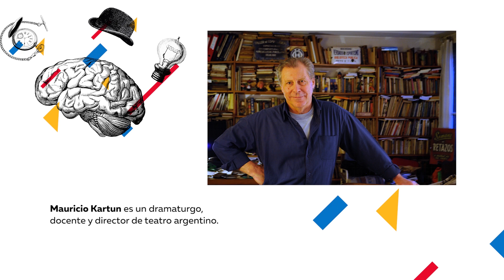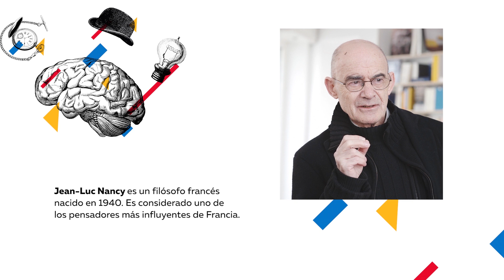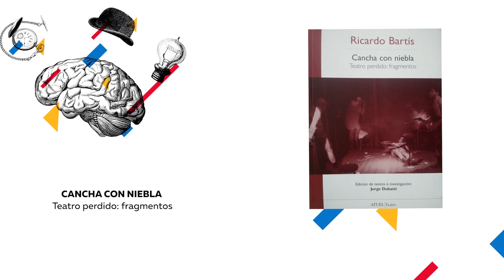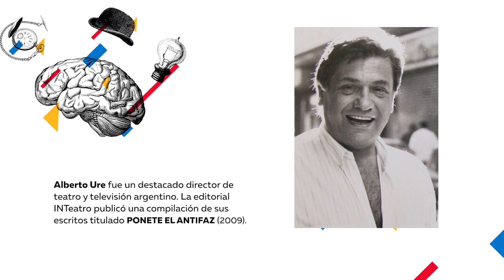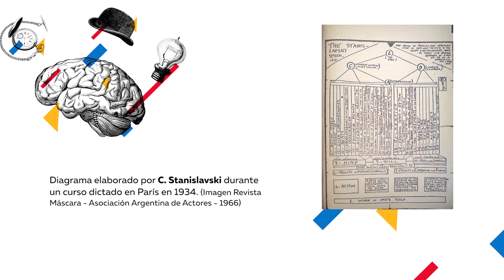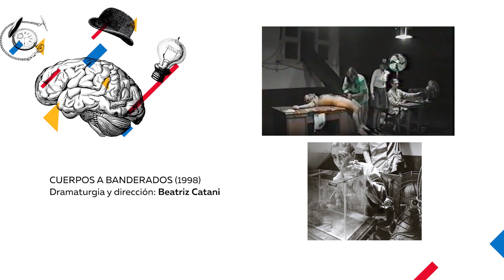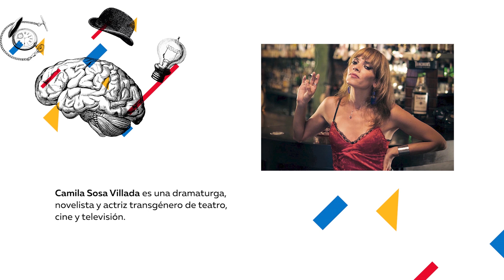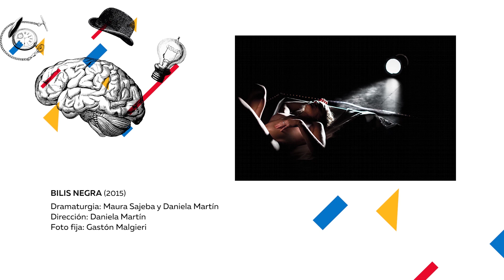INTegrandoSaberes | Julia Lavatelli (Tandil) - CLASE 9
Clase 9: "El acontecimiento y el cuerpo: sobre la actuación en estos tiempos (de pandemia)."

Julia Lavatelli (Tandil) es actriz, dramaturga y directora de teatro. Licenciada en Teatro por la Universidad Nacional del Centro y Doctora en Estudios Teatrales por la Universidad de La Sorbona. Vive y trabaja en Tandil, dedicándose a la docencia e investigación y a la creación teatral. Es profesora de actuación y de creación colectiva en la cátedra de Mauricio Kartun.
Ha realizado una veintena de puestas en escena. Entre ellas Los Descendientes y la creación colectiva Desubicada, ambas para el Teatro Nacional Cervantes en 2019.
Es fundadora de la Maestría en Teatro y del Centro de Investigaciones Dramáticas de la Universidad Nacional del Centro.
Su clase, "El acontecimiento y el cuerpo: sobre la actuación en estos tiempos (de pandemia).”, se estructura en tres momentos temáticos:

03:02 primer momento: EL ACONTECIMIENTO TEATRAL
17:17 segundo momento: IMPLICANCIAS DEL CUERPO EN LA EXPERIENCIA TEATRAL.
36:37 tercer momento: ESPECTÁCULOS EN DONDE EL CUERPO OCUPA UN LUGAR FUNDAMENTAL.

Conferencia de Antonin Artaud, PARA TERMINAR CON EL JUICIO DE DIOS. Estudios de la Radio Francesa, 1947. LINK 👇👇👇

Si después de ver la clase te gustaría hacerle alguna pregunta o consulta a Julia, escribila en los comentarios del video. 👇👇👇  En los próximos días publicaremos un texto que reunirá sus respuestas.